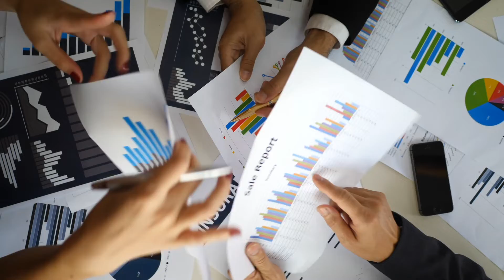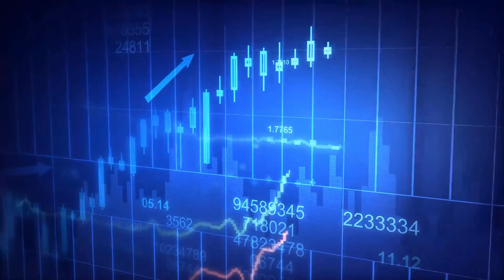Elon Musk says a global recession could last until the spring of 2024